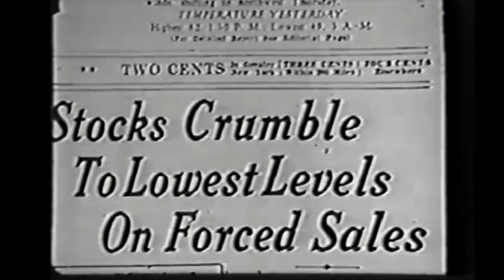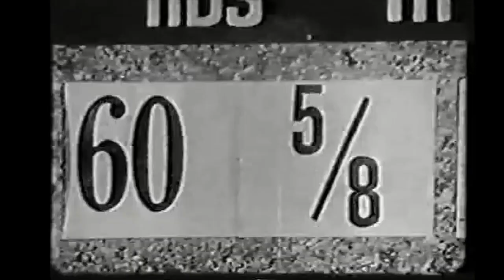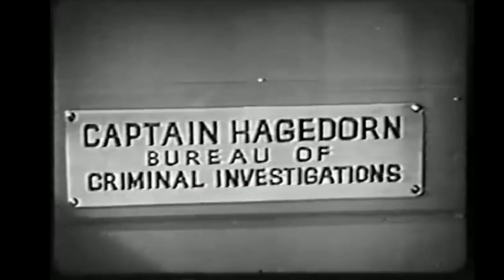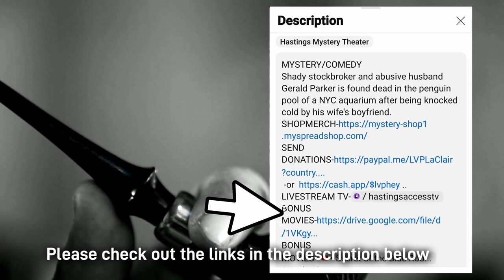Hastings Mystery Theater "The Benson Murder Case" (1930)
CRIME/MYSTERYTHRILLER
A ruthless, crooked stockbroker is murdered at his luxurious country estate, and detective Philo Vance just happens to be there; he decides to find out who killed him. Director-Frank Tuttle
Writers-S.S. Van DineBartlett Cormack, Stars-William Powell, William 'Stage' BoydEugene Pallette